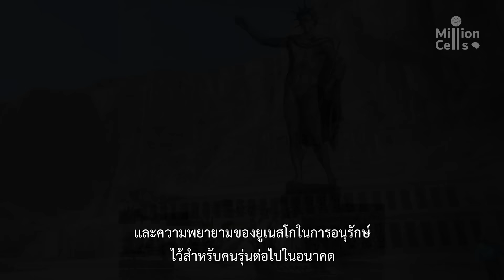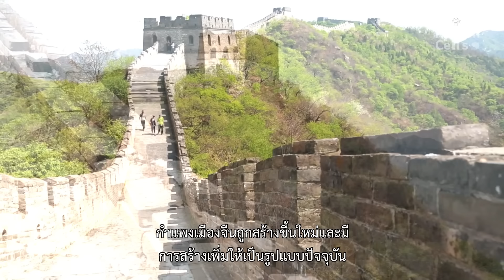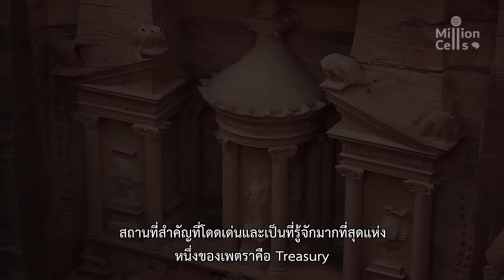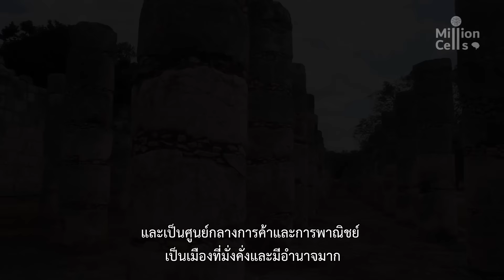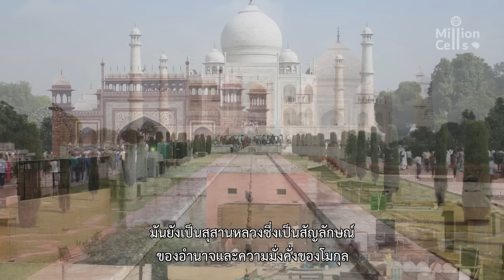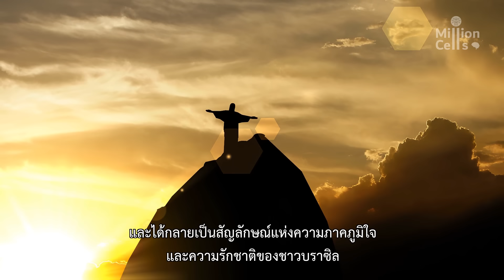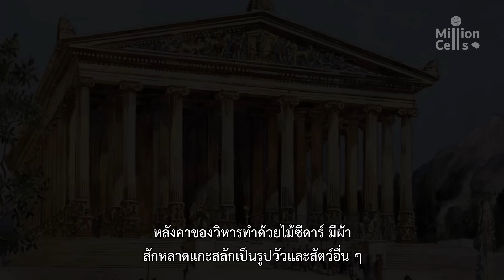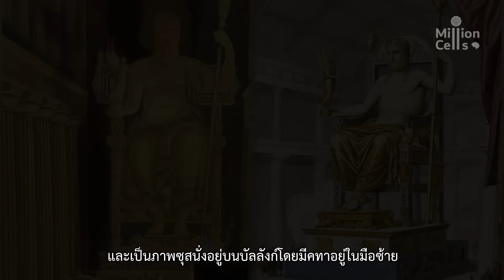14 สิ่งมหัศจรรย์ของโลกยุคใหม่และยุคเก่า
สิ่งมหัศจรรย์ของโลกยุคโบราณ เป็นสิ่งที่โดดเด่นและมีความสำคัญทางประวัติศาสตร์ วันนี้ MillionCells จะพาไปเจาะลึกประวัติศาสตร์ เปิดเผยเรื่องราวเบื้องหลัง และค้นหาว่าสถานที่เหล่านี้หล่อหลอมอารยธรรมมนุษย์อย่างไร  และพวกเขายังคงสร้างแรงบันดาลใจและสร้างความประหลาดใจให้กับผู้คนมาจนถึงทุกวันนี้ได้อย่างไร ตั้งแต่มหาพีระมิดแห่งกิซ่า ซึ่งเป็นหนึ่งในสิ่งมหัศจรรย์โบราณ ไปจนถึงรูปปั้นขนาดมหึมาของ Helios เทพเจ้ากรีก ซึ่งเป็นรูปปั้นที่สูงที่สุดเท่าที่เคยสร้างมาในยุคโบราณ เราจะไปเรียนรู้เกี่ยวกับความสำคัญของสถานที่เหล่านี้ และความพยายามของยูเนสโกในการอนุรักษ์ไว้สำหรับคนรุ่นต่อไปในอนาคต ในตอน 14 สิ่งมหัศจรรย์ของโลกยุคเก่าและยุคใหม่
01:00 ▶ 1. กำแพงเมืองจีน
03:53 ▶ 2. นครเพตราที่จอร์แดน
06:20 ▶ 3. โคลอสเซียมที่อิตาลี
08:20 ▶ 4. Chichen Itza ที่เม็กซิโก
10:40 ▶ 5. ทัชมาฮาล ที่อินเดีย
13:04 ▶ 6. รูปปั้นพระเยซูคริสต์ที่บราซิล
16:04 ▶ 7. มาชูปิกชูที่เปรู
18:25 ▶ 8. มหาพีระมิดแห่งกิซา
21:21 ▶ 9. สวนลอยแห่งบาบิโลน
24:25 ▶ 10. วิหารเทพี Artemis ที่เมือง Ephesus
28:12 ▶ 11. เทวรูปซุสที่โอลิมเปีย
31:07 ▶ 12. สุสานที่ Halicarnassus
34:14 ▶ 13. เทวรูปยักษ์แห่ง Rhodes
36:44 ▶ 14. ประภาคารแห่งอเล็กซานเดรีย